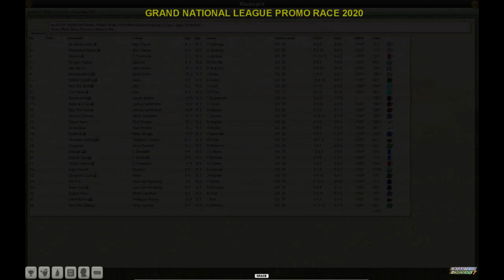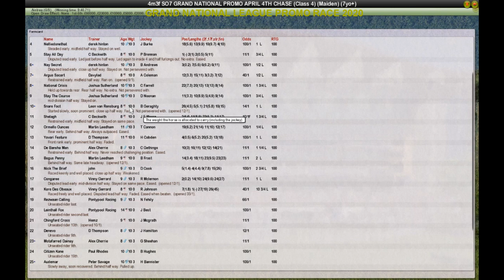GRAND NATIONAL SO7 PROMO RACE